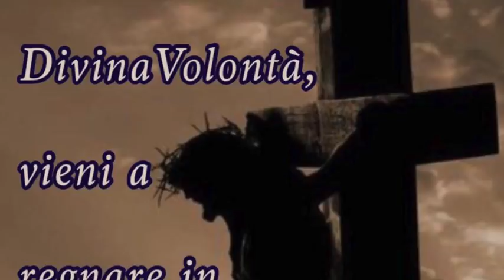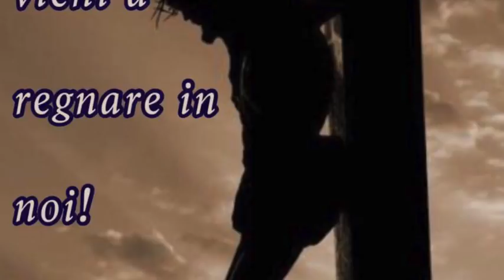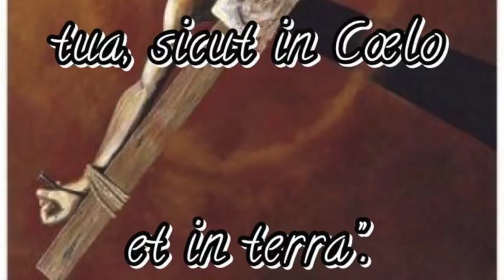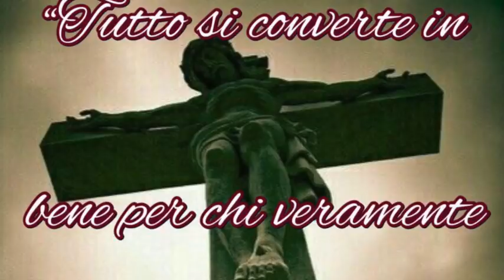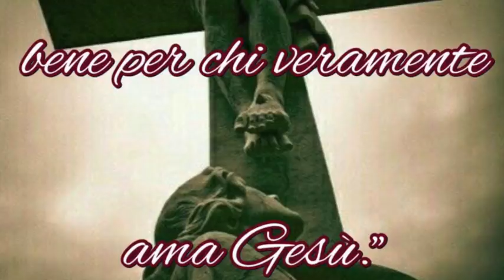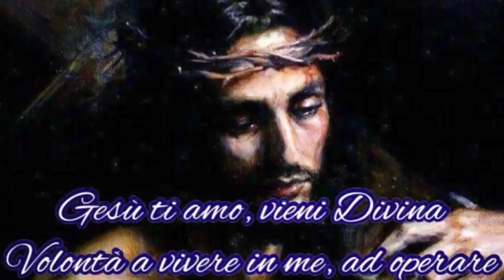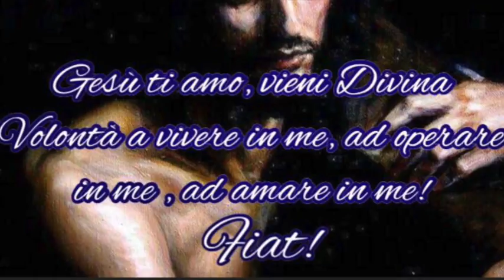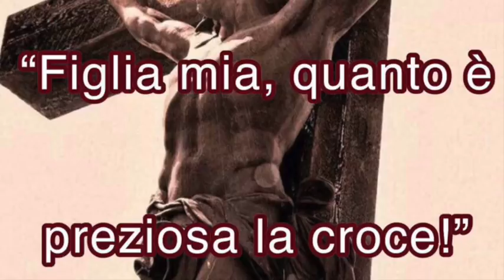Solo la croce rivela chi noi siamo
Gesù le spiega che solo la Croce mostrò agli uomini e agli stessi demoni la sua vera e profonda identità. Così solo sulla croce l'anima comprende il suo valore e rivela a Dio e agli uomini chi essa è veramente. La croce del dolore e dell'amore. Il vero modo di patire, il più facile e profittevole. Libro di cielo volume 4, capitoli 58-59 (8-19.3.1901), 11 Aprile 2018